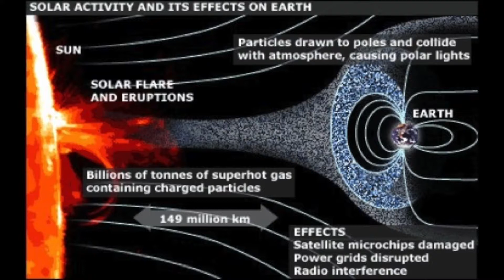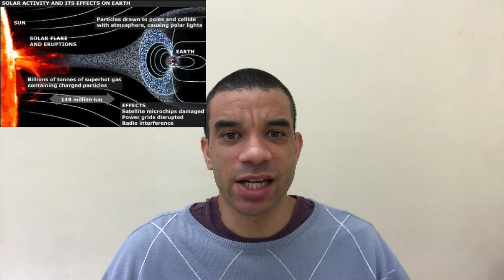Solar flare could destroy tech within 100 years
So one of the biggest threats that humanity could face in the next 100 years come from our own sun.
A solar flare struck Earth 150 years ago. If one of that magnitude strikes earth again then it could knock out electrical grids, satellite communications, and the internet.
A new study has found that this is likely in the next 100 years.
This was done by Avi Loeb and Manasvi Lingam at Harvard University
They studied data on other sun like stars to see how likely solar superflares are and how they could affect us.
They found that in stars like our sun they happen approx every 20 million years.
The UV radiation and high energy charged particles could end up destroying our ozone layer, causing DNA mutations and disrupt ecosystems.
But less intense ones could still cause problems
This happened in 1859 causing the failure of telegraph systems across the western world.
Some operators were even given a shock due to the huge amounts of electrical current that was forced through the wires.
The good news was there wasn't much tech back then so it wasn't too much of a problem.
But today, whoa then that would cause trillions of dollars of damage
They predict that there is a 12% chance it will happen in the next decade.
Don't worry it's not a massive issue, just yet.
Also, there is a way to save the earth, a loop of conductive wire can be sent up to space between us and the sun which could act as a magnetic shield and deflect flare particles away.
The only problem with this is the cost, about $100 billion so it's probably not the best use of financial resources at this point in time